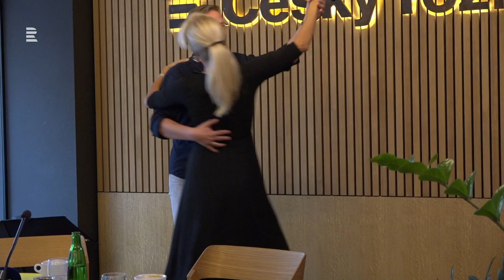Kateřina Brožová: Kapři jsou mlsní. Lákám je na vanilku a med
Host: herečka Kateřina Brožová. Moderuje Aleš Cibulka.